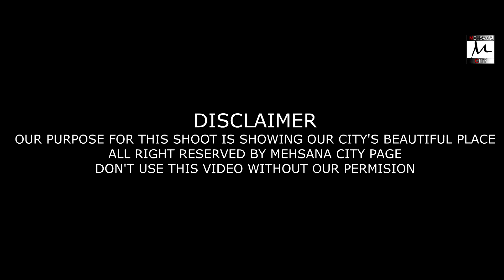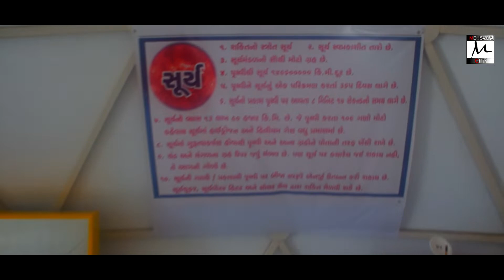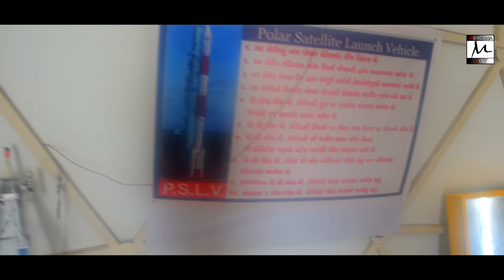PARA LAKE | SWAMI VIVEKANAND LAKE | પરા તળાવ | MEHSANA CITY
HELLO THIS IS OFFICIAL YOUTUBE CHANNEL OF MEHSANA CITY

VIDEO:-PARA LAKE

DIRECTED BY :- VIPULSINH ZALA

MEHSANA CITY